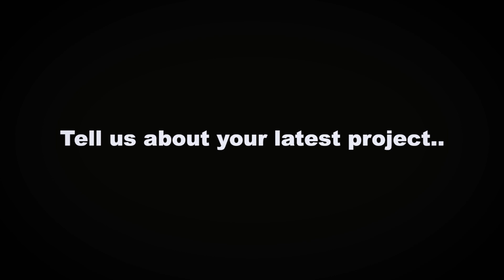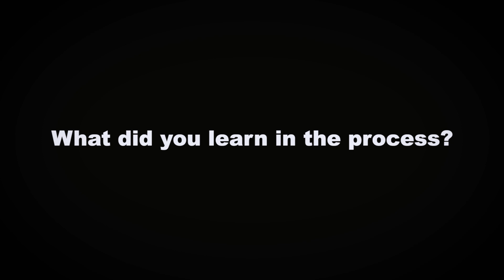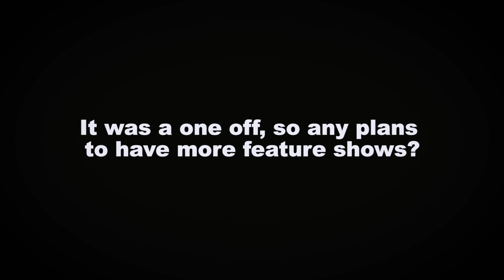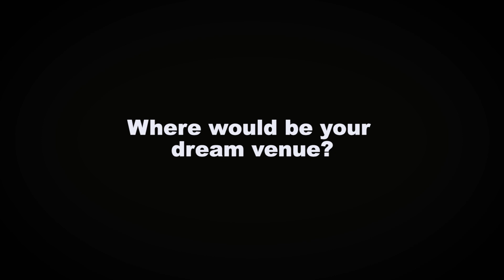Crafting a Chinese Rock Opera | SHON WONG - Musician/Writer/Trainer/Martial Artist/Story Teller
WYSV sat down with Shon Wong at Chinatown’s Dr. Sun Yat-Sen Classical Chinese Garden and chopped it up with the local musician, writer, martial artists, trainer, and Son Of James band leader to discuss his latest creation, a Chinese Rock Opera called "Tale Of The Eastside Lantern".

JAMES JENKINS & SEAN DIMITRIE /